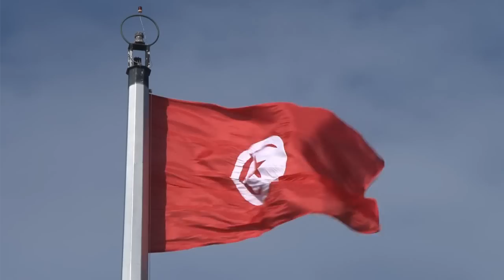لقاء مع السيد أحمد نجيب الشابي عن الحزب الجمهوري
رئيس الجمهورية يلتقي رئيس الهيئة السياسية للحزب الجمهوري

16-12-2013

تركز اللقاء الذي جمع صباح اليوم الاثنين بقصر قرطاج  رئيس الجمهورية السيد محمد المنصف المرزوقي برئيس الهيئة السياسية للحزب الجمهوري السيد أحمد نجيب الشابي حول ما أفضى إليه الحوار الوطني برعاية الرباعي من توافقات توصلت إلى اختيار شخصية ستتولي مهمة رئاسة الحكومة إلى حين تنظيم الانتخابات المقبلة.

وأوضح السيد أحمد نجيب الشابي، عقب المحادثة، أن حزبه يعتبر أن الحوار الوطني وقع اجهاضه والتفريط في الوفاق الوطني لأن الحل من وجهة نظره تمّ دون استشارة الأحزاب السياسية الكبرى في البلاد وضد ارادتها. وأضاف أن الحزب الجمهوري انسحب من الحوار الوطني ولكنه مع ذلك سيتعامل مع الوضع الجديد بايجابية وسيحكم على الحكومة المقبلة على اساس برنامج عملها وطرق مجابهتها للتحديات والملفات الكبرى المطروحة أمامها والتي تمثل التحديات الأمنية و الاقتصادية والاجتماعية أبرزها إضافة إلى إعادة الصورة الحقيقة لتونس بالخارج .
دائرة  الإعلام والتواصل
رئاسة الجمهورية